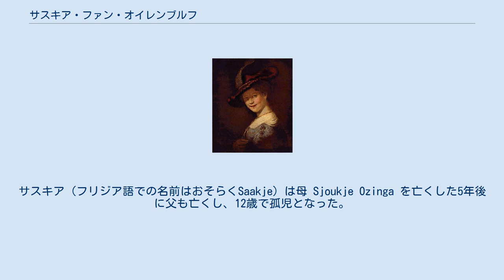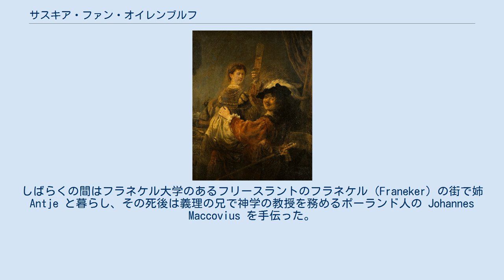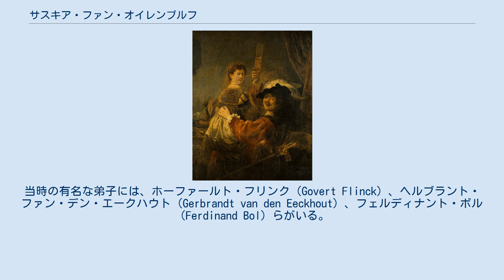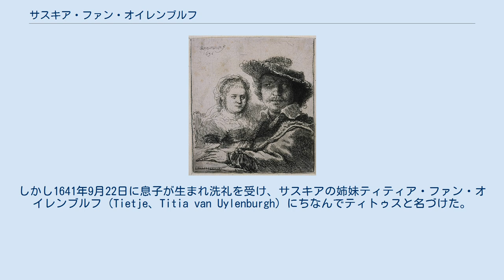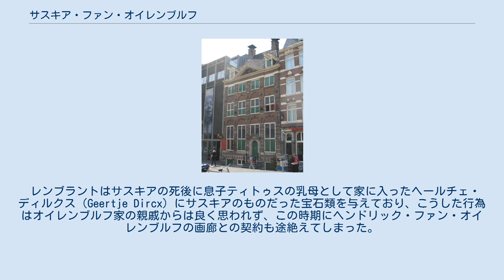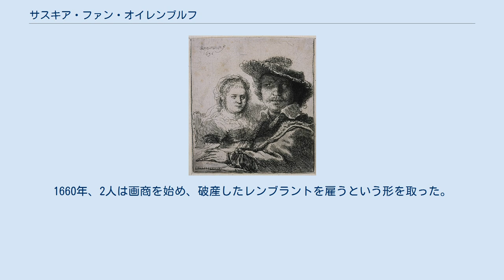サスキア・ファン・オイレンブルフ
レンブラント・ファン・レイン
サスキア・ファン・オイレンブルフ（1634年頃） サスキア・ファン・オイレンブルフ（サスキア・ファン・アイレンブルフ、Saskia van Uylenburgh 1612年8月2日-1642年6月14日）はオランダの画家レンブラント・ファン・レインの妻であった人物。
フリースラントの都市レーワルデンに市長の娘として生まれ、ライデンの裕福な製粉業者出身のレンブラントに嫁いだ。
彼女はレンブラントの絵画や素描多数のモデルとなった。
 レンブラントハイス美術館（レンブラントとサスキアの家） サスキアは1612年、現在のフリースラント州の都市レーワルデンで、法律家で市長、フラネケル大学の創設者の一人でもあったルンバルドゥス・ファン・オイレンブルフ（Rombertus van Uylenburgh）の八人兄弟の末娘として生まれた。
サスキア（フリジア語での名前はおそらくSaakje）は母 Sjoukje Ozinga を亡くした5年後に父も亡くし、12歳で孤児となった。
彼女は裕福だった両親から多くの遺産を継いでおり、フリースラントのヘット・ビルト（Het Bildt）の街で、姉 Hiskje とその夫で法律家と市の書記を務める Gerard van Loo に育てられた。
しばらくの間はフラネケル大学のあるフリースラントのフラネケル（Franeker）の街で姉 Antje と暮らし、その死後は義理の兄で神学の教授を務めるポーランド人の Johannes Maccovius を手伝った。
 1633年、21歳のサスキアは、画家・画商でおじにあたるヘンドリック・ファン・オイレンブルフ（ヘンドリック・アイレンブルフ、Hendrick van Uylenburgh）から当時26歳だった画家レンブラントを紹介された。
ヘンドリックは1587年頃にレーワルデンで生まれ、両親とともにポーランドのクラクフに移住したが、1625年にアムステルダムに移住し画商を始め再洗礼派の一員となった。
彼は知人となったレンブラントの絵を扱うようになり、1631年にはライデンからアムステルダムに移ったレンブラントを家に住まわせ、アムステルダムやデン・ハーフの市民やメノ派信徒の顧客にレンブラントの作品を売っていた。
1633年6月8日にレンブラントとサスキアは婚約を交わし、この3日後に羊皮紙に描いたサスキアの肖像が残っている（ベルリン美術館版画素描収集室所蔵）。
この年以後サスキアの肖像画が多数描かれるようになった。
1634年6月22日に2人はヘット・ビルトで結婚し、しばらくの間はオイレンブルフの家で暮らした。
 1635年からレンブラントは自らの工房で弟子を教え始めた。
当時の有名な弟子には、ホーファールト・フリンク（Govert Flinck）、ヘルブラント・ファン・デン・エークハウト（Gerbrandt van den Eeckhout）、フェルディナント・ボル（Ferdinand Bol）らがいる。
レンブラントは画業を通じて経済的成功を収め、1636年に夫妻はニューエ・ドゥーレンストラートに自分たちの家を買い引っ越した。
1639年には13,000フルデンの大金を投じてアムステルダム市内のヨーデンブレーストラート（Jodenbreestraat）の立派な屋敷に引っ越した。
この屋敷はユダヤ人地区に位置し近くには多くの画家や画商が住み、画商ヘンドリック・ファン・オイレンブルフの画廊も隣にあった。
この屋敷は現在ではレンブラントハイス美術館（Museum het Rembrandthuis）となっている。
しかし1638年7月16日付の文書では、フリースラントに住むサスキアの親類は、彼女が遺産を無駄遣いしていると不満を漏らしている。
 サスキアとレンブラント、エッチング、1636年 サスキアは4人の子供を生んだが、うち3人（1635年末に生まれた長男ルンバルドゥス、1638年に生まれた長女コルネリア、1640年に生まれた同名の二女コルネリア）は生後間もなく亡くなった。
しかし1641年9月22日に息子が生まれ洗礼を受け、サスキアの姉妹ティティア・ファン・オイレンブルフ（Tietje、Titia van Uylenburgh）にちなんでティトゥスと名づけた。
しかし翌年、サスキアは29歳で亡くなった。
死因は結核といわれており、アムステルダ...